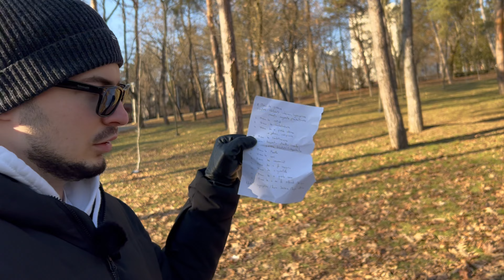Cum scapi de Frică?